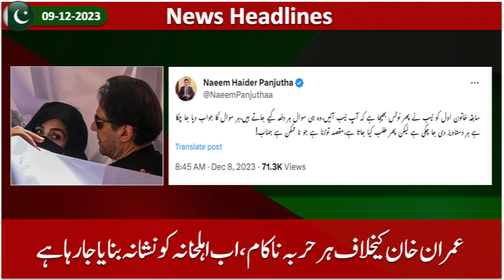09 12 2023 الیکشن کمیشن کا غیر قانونی کیس کا بھی جیل میں ٹرائل کا فیصلہ باجوڑ میں بھی نعرہِ حق بلند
السلام علیکم
یہ ایک وی لاگ چینل ہے اور ہم ٹریول وی لاگ پر ویڈیوز بناتے ہیں۔ موجودہ مسائل اور ہمارے سبسکرائبرز کے لیے موٹیویشنل ویڈیوز بھی کرتے ہیں۔ لائک کمنٹ سبسکرائب کریں اور شیئر کریں۔
ہمیں فالو کریں
This is a V-Log channel and we do videos on travel V-Log.